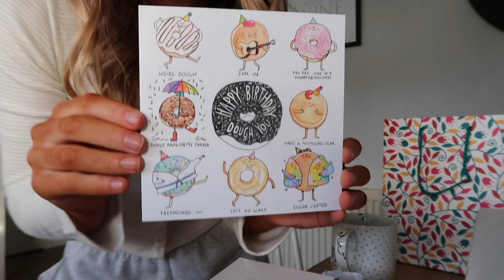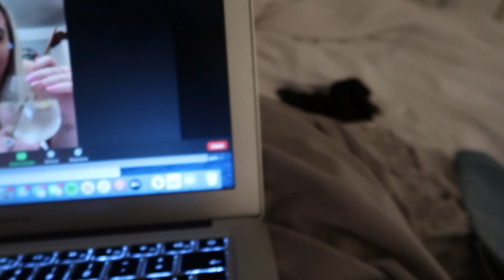LOCKDOWN BIRTHDAY *a little bit of a chaotic vlog*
This one is just a fun little birthday vlog, which was over 2 weeks ago now (had a few technical difficulties) so it's more like a Pancake Day celebration video or a watch me go from zero to 100, get a 'little bit tipsy' and show you how clumsy I actually am 🤣

I hope you enjoy this video as much as I enjoyed my birthday in lockdown. It was definitely one to remember.

I look forward to seeing you a lot more here.

Zoe x